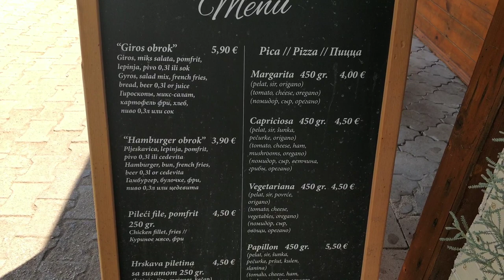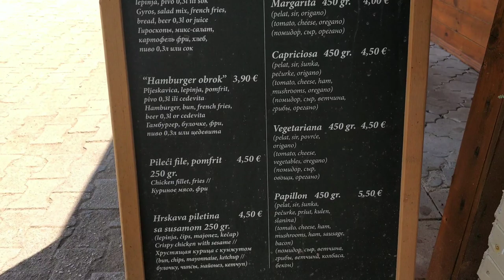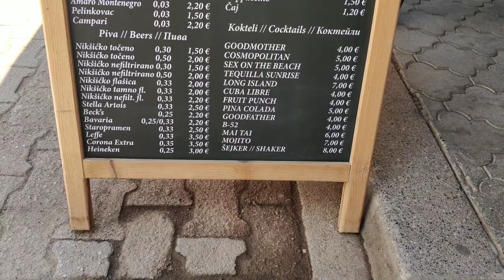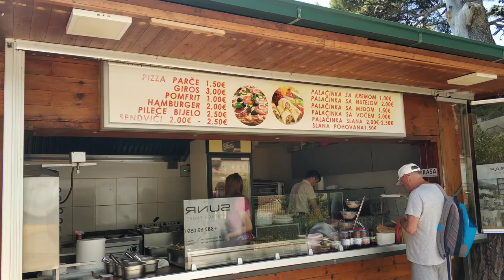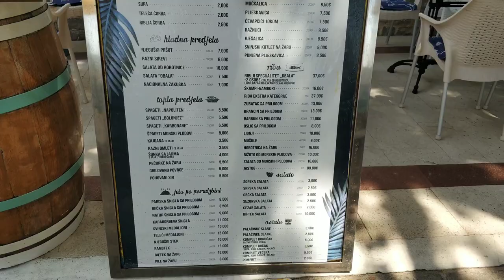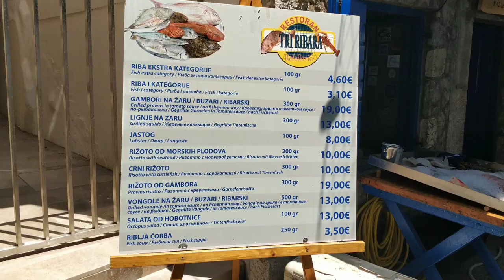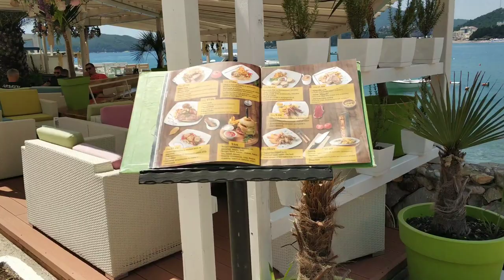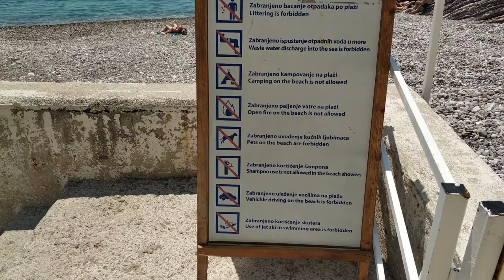Пляж Рафаиловичи Черногория Отдых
Пляж Рафаиловичи начало летнего сезона 2021. Отдых в Черногории как встречает туристов Черногория 2021 Лучшие пляжи Черногории